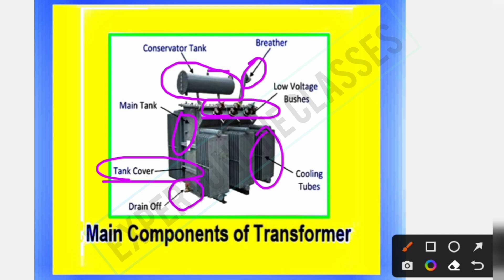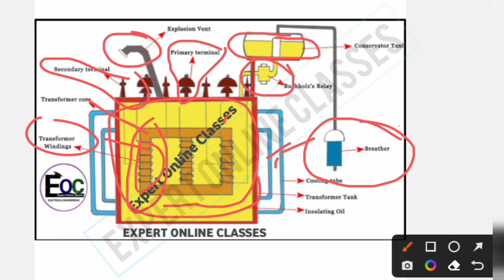What is Transformer | Transformer working principle/ Transformer in Hindi/ Uppcl/ ssc je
Keep Supporting!!!

For any Suggestion, kindly write here

🎁ELECTRICAL DRAWING SYMBOLS FOR UPPCL JE /AE/ Engineering Drawing Symbol For ITI/ Drawing important symbol for Uppcl je

🎁POWER PLANT ENGINEERING/ POWER PLANT IN HINDI/ POWER PLANT FOR UPPCL,UPRVUNL & SSC JE/ POWER PLANT SHORT NOTES IN HINDI
Electrical Machine
Electrical Machine by Anjeesh Maurya sir
Transformer class Notes in Hindi
Transformer theory in Hindi
Transformer theory for Uppcl je/tg2
Transformer Construction
Transformer Short Notes for ssc je
Complete revision Basic Electrical transformer Crash Course in Hindi
Transformer shorts notes for Uppcl AE
Transformer Short Notes for Uppcl TG2
Uppcl TG2 exam preparation
Transformer crash course in Hindi
Iti Electrician theory in Hindi
alp technician online classes
Tg2 online classes in Hindi
Transformer complete revision
Electrical Short Notes for Uppcl AE
EOC ONLINE CLASSES
EOC by Anjeesh Maurya Sir
Transformer for Uprvunl TG2
transformer for Uppcl TG2
Transformer for ITI Electrician
Transformer most important points
IOCL JE Electrical preparation
power grid corporation of India